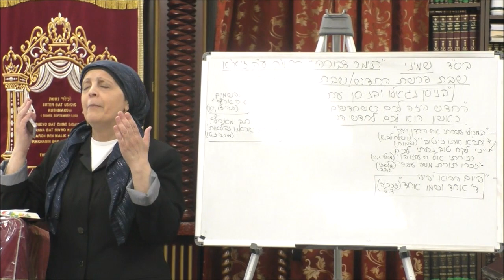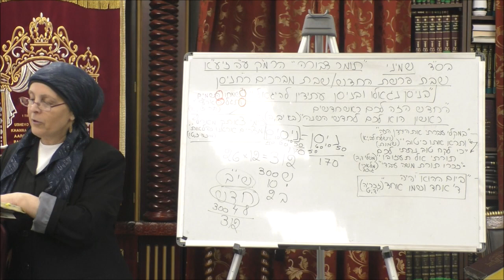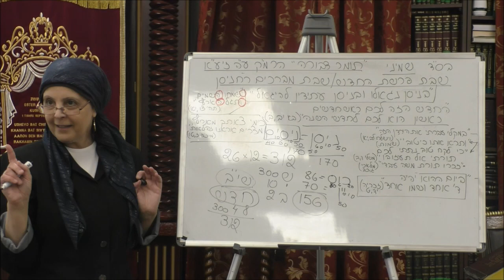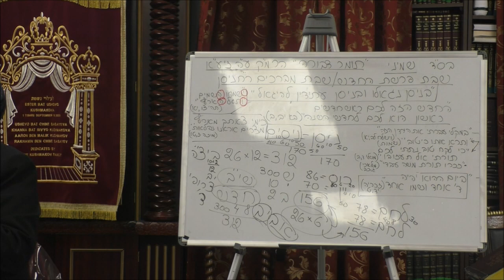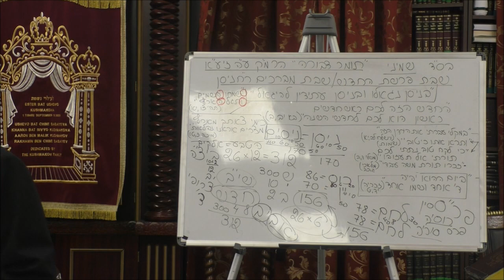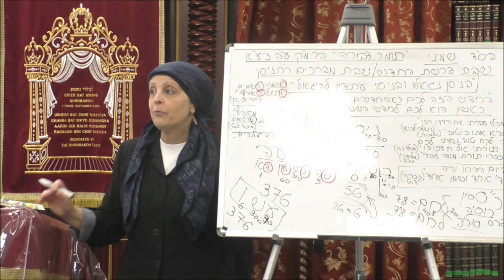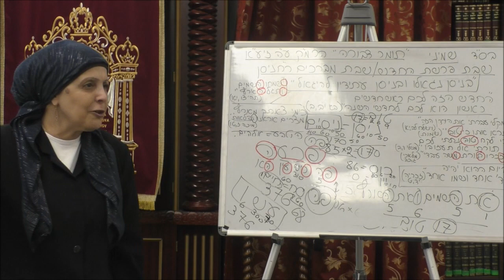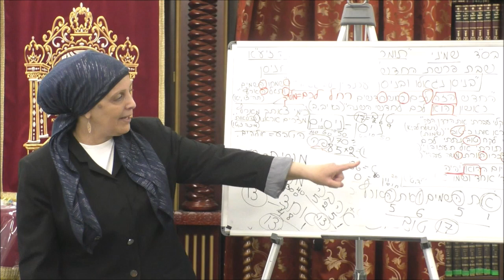Shabbat Parashat HaChodesh Nissan. 04 01 2024 English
Shabbat Parashat HaChodesh Nissan